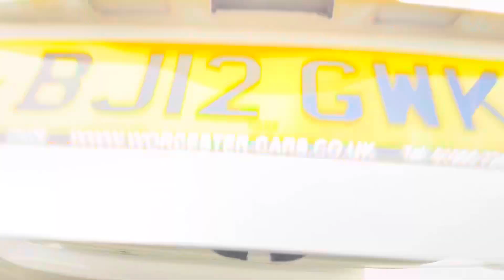2012/12 FIAT 500 1.2 LOUNGE CONVERTIBLE!! ULEZ compliant!! £35 road tax!! £4995!!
This 2012 12-Reg Fiat 500 1.2 Lounge Convertible is in excellent condition with only 3 previous owners and 63,300 miles from new!! Cambelt changed in January 2024 at 60,685 miles and last serviced in December 2023 at 60,102 miles!! Presented here in Bianco white with half black leather interior!! Specification includes Air conditioning, Parking sensors, Electric fabric roof, Electric mirrors, CD player and much much more!! Lovely little car!! Just in time for the sunny weather!! Only £35 road tax and ULEZ compliant!!

Only £4995!!
Finance option from only £30 per week!!

All our cars come with:
✅ 12 months MOT
✅ 3 months Warranty
✅ Service (if required)
🚘 Excellent prices offered on PART EXCHANGES
🏦 Fantastic rates on car finance